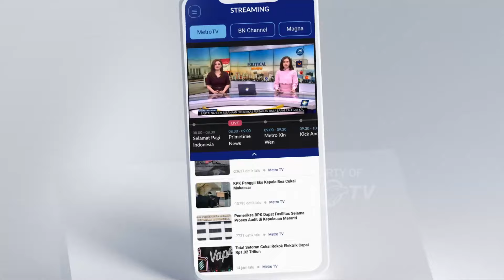Polisi Tangkap Pelaku Kasus K0r84n Dikubur Di Kandang Kambing - [Selamat Pagi Indonesia]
MetroTV, Polres Temanggung Jawa Tengah Berhasil Menangkap Pelaku Pembunuhan Dan Pencurian Pelaku Diketahui Merupakan Tetangga Korban Mayat Korban Sempat Dikubur Di Kandang Kambing